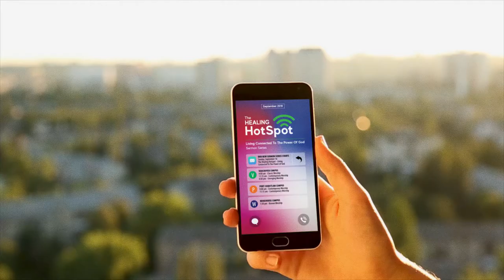Healing Hotspot Week Four